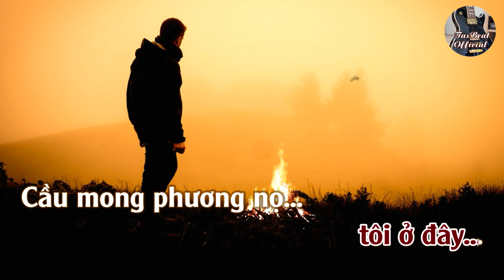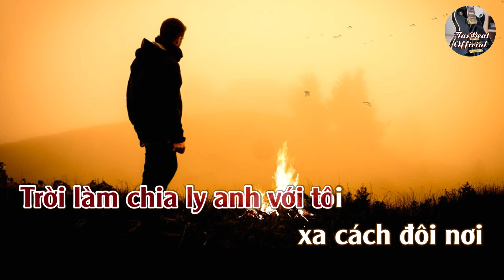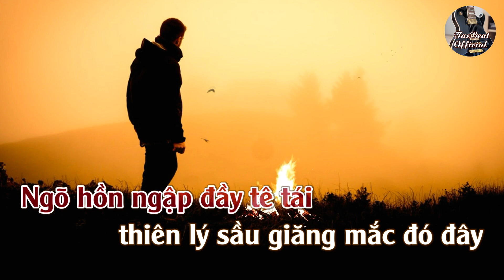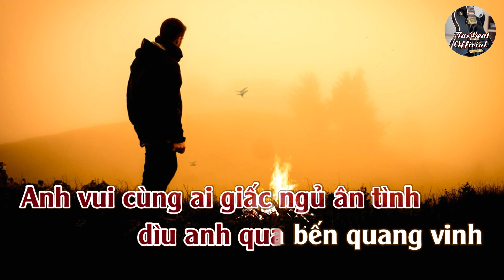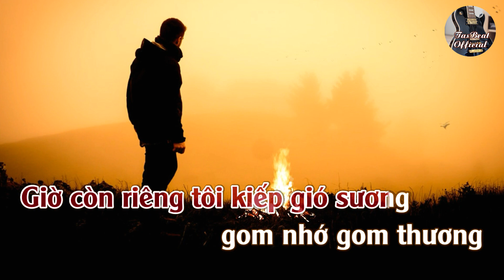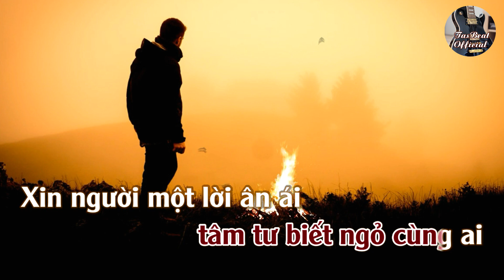Karaoke Tôi Xa Người Yêu Tone Nữ | TAS BEAT